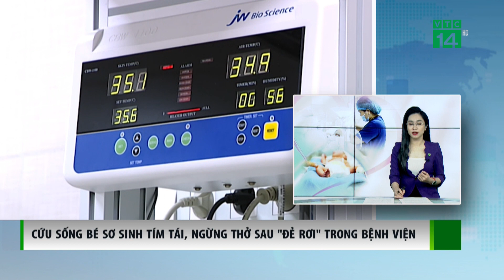Cứu sống Bé Sơ Sinh ngừng thở sau "Đẻ rơi" trong nhà vệ sinh| VTC14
VTC14 |Một sản phụ 41 tuổi, mang thai ở tuần 31, bất ngờ chuyển dạ trong nhà vệ sinh bệnh viện, đẻ rơi em bé nặng 1,5 kg, ngưng tim, ngưng thở. Trường hợp hy hữu này đã được các bác sĩ Bệnh viện Hữu nghị Việt Nam - Cu Ba nỗ lực cấp cứu, đảm bảo an toàn cho cả mẹ lẫn con.